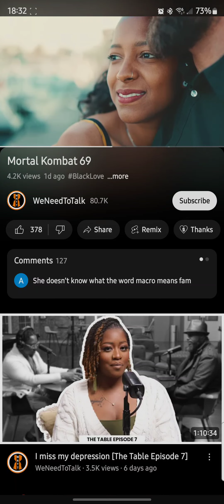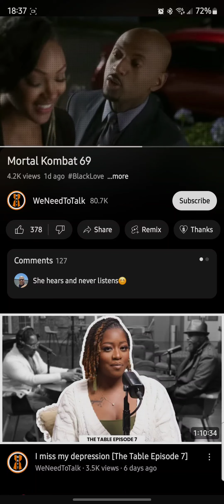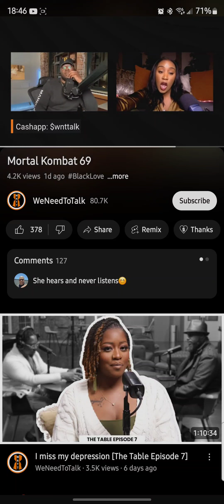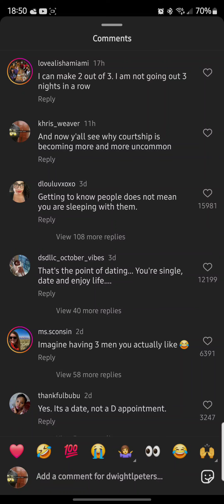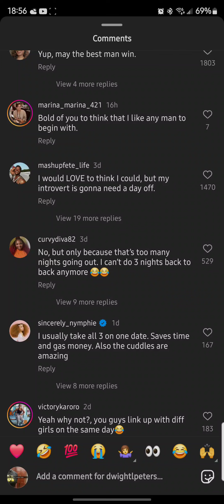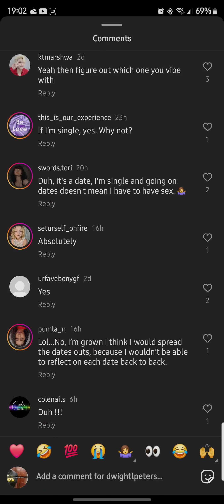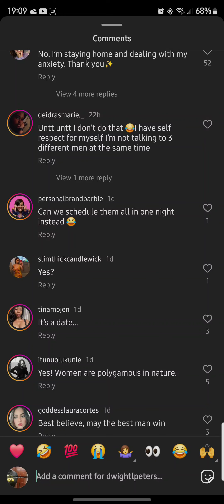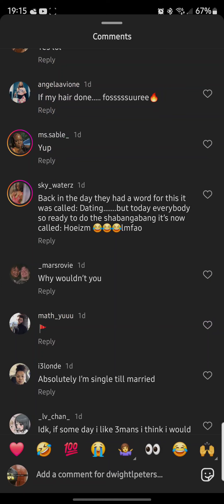When Dating, Men Have To Commit, Women Don't